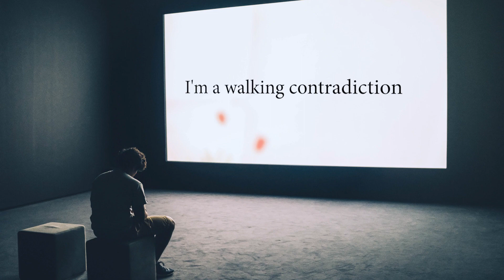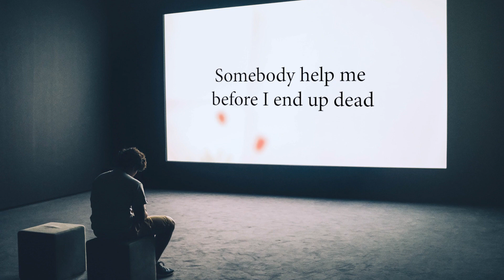Bedroom - In My Head Lyrics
Day to day, it won't leave
Everytime, I try to speak
It consumes my mind
It consumes my soul
It wants my life it wants complete control
Somebody help me before it's bad
Somebody help me before I end up dead
I feel alone, all of the time
It's still quite, lurking inside
I'm a walking contradiction
Everything I say is an affliction to him